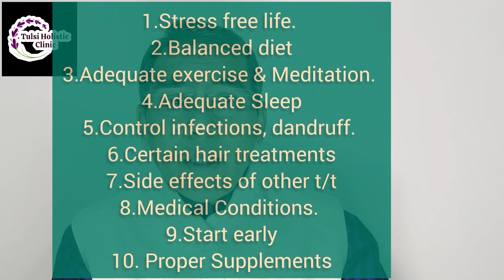Hair falling- 10 tips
Dr.Nupur Lohiya Somani

B.H.M.S.,M.D.

Consultant Homoeopath & Bachflower Therapist.
FREE consultation. Online & Offline
One month's medicines only 650. Free delivery.
TULSI HOMOEOPATHIC CLINIC.
Shop no 9, Kaveri Mahima Society. Bangur Nagar, Goregaon West